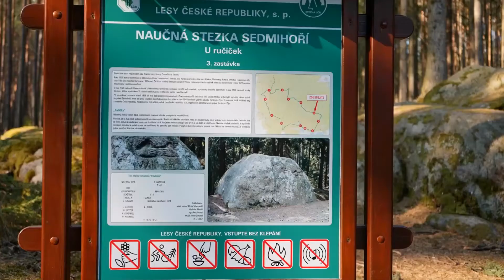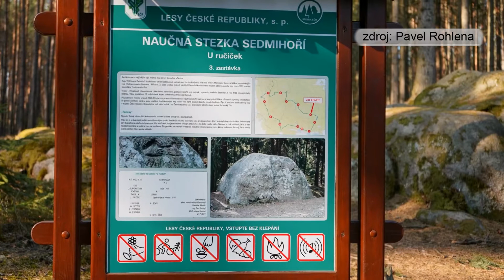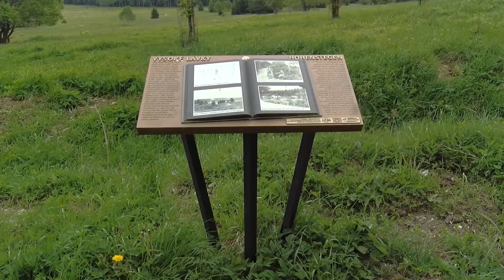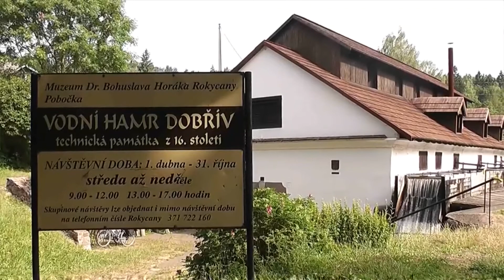CESTOVÁNÍ: Tipy na výlety v Plzeňském kraji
Kam na výlet v Plzeňském kraji? Podívejte se na video a vydejte se na známá nebo méně frekventovaná místa v regionu.